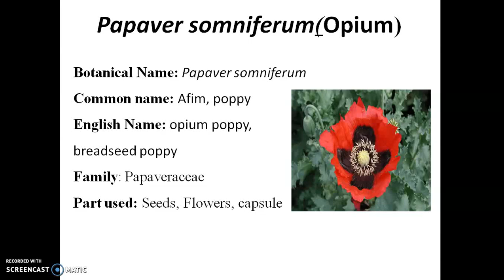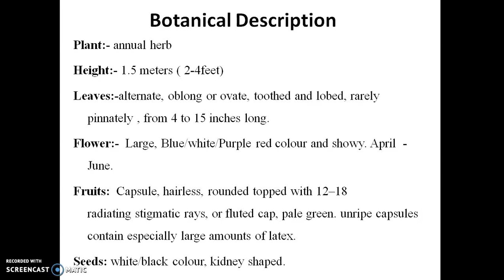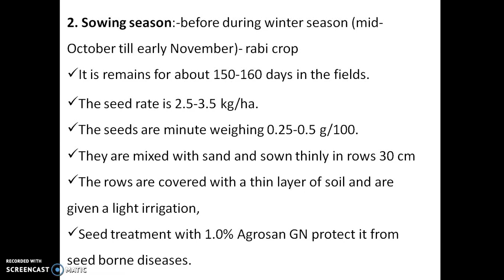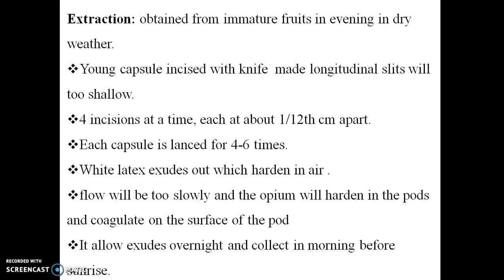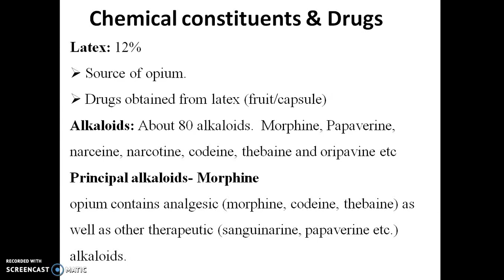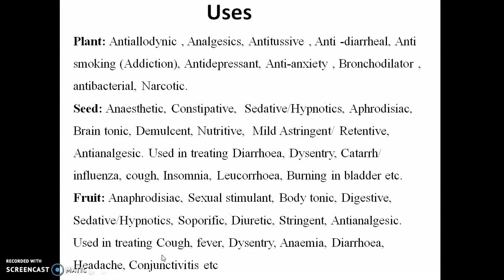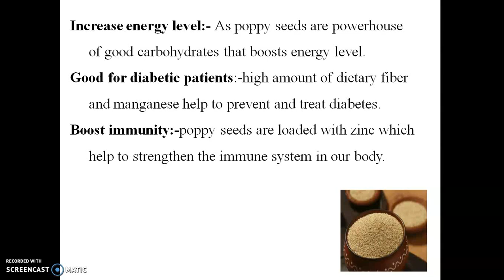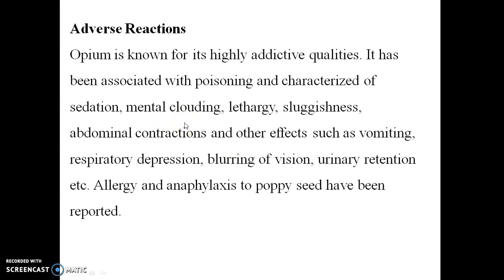Papaver somniferum( Opium poppy)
UG, PG, NEET